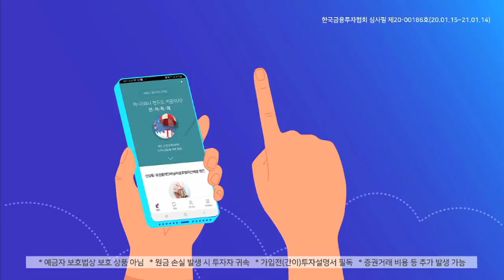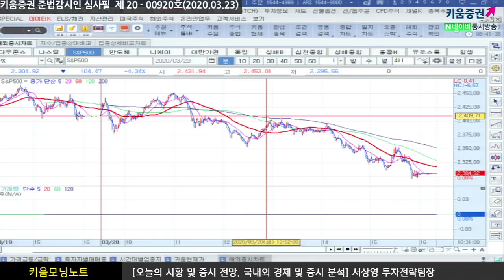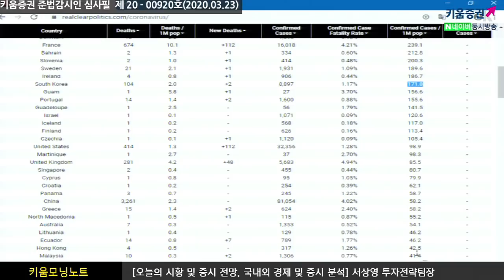[주식투자][시장분석] 서상영의 모닝노트 / 주말동안 급증한 코로나19 확진자, 이번주도 변동성만 큰 한 주가 될까?​(20.03.23)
주말동안 코로나19 확진자 수는 급증하면서
이제는 고용불안으로 이어져 셰일기업의 노동자 중
200백만명이 실업자가 될 것이며 이느 실물경제에 영향을 주고 있는 상황​
OPEC 정례회담에 미국 관계자를 초청했다는 소식
특히 텍사스 철도위원이 관련 소식을 발표
러시아가 감산합의 반대 요인이였던 미국의 증산을 멈출 수 있다는 점은
향후 긍정적인 요인, 미국의 감산기대가 높아지면서 유가 상승
하지만 다른 주와 다른 국가가 동의 할 것인가는 의문
이외 소식으로는  IOC 도쿄올림픽 연기 준비와
​미국 2조달러 코로나19 경기부양책 상원통과 부결
오늘 저녁 8시 G20 재무장관 긴급화상회의가 있으며
코로나19 사태 대응방안을 논의할 예정이고 나이키, 마이크론 테크놀러지 등 실적발표 대기
이번주는 주초반 변동성이 크지만 주후반 안정성을 전망

​「좋아요」와 「구독」 잊지 말고 눌러주세요​​

※키움증권 준법감시인 심사필 제20-00920​호(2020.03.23)